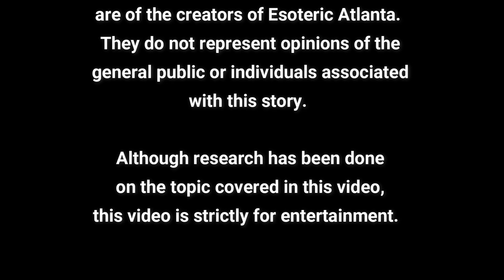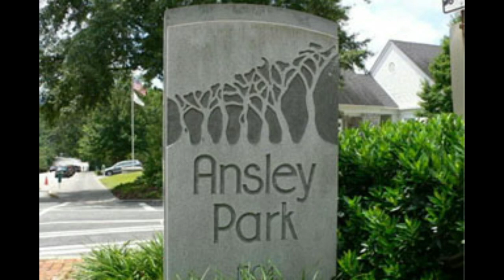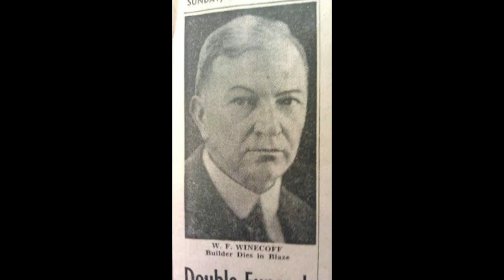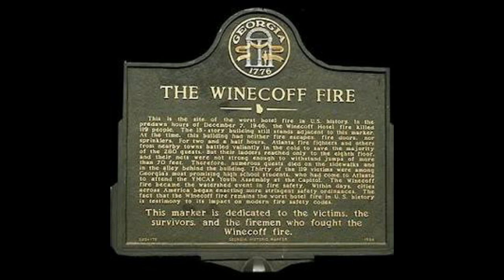Welcome to the Ellis Hotel!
The Ellis Hotel is an award winning hotel in downtown Atlanta, but did you know that this hotel has...  history?  Yep, it's haunted.  Let's dive into this hotel and learn about its permanent guest.

Edit and Production by Todd Roderick
Hosted by Brice Elizabeth